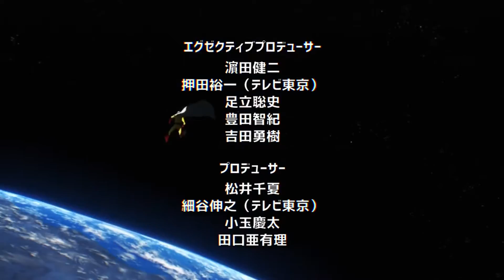One Punch Man Opening Fan Made Toonami Cut